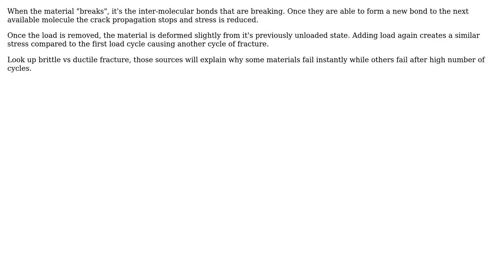Engineering: Why does fatigue crack growth require unloading?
With thanks & praise to God, and with thanks to the many people who have made this project possible! | Content (except music & images) licensed under CC BY-SA | Music | Images & others | With thanks to user S. Rotos user jko and the Stack Exchange Network Trademarks are property of their respective owners. You are responsible for your own actions.